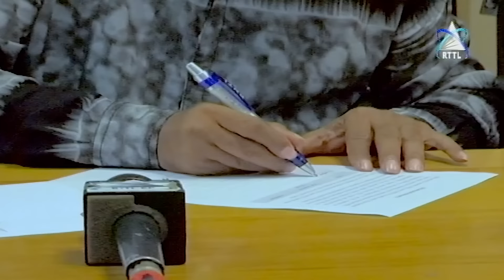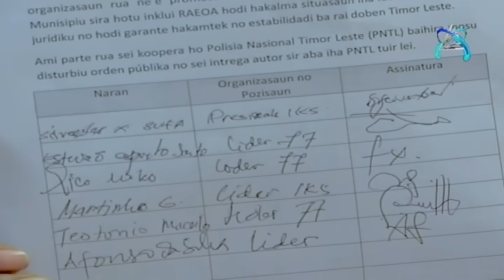Suspeitu Ho Inicial JB Sona Mate Vitima Ida Iha Maslidun